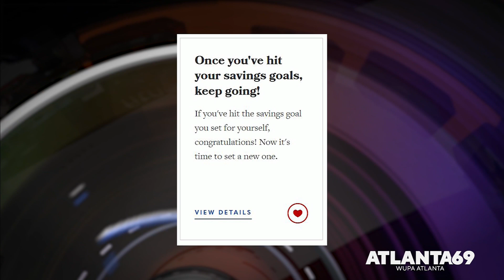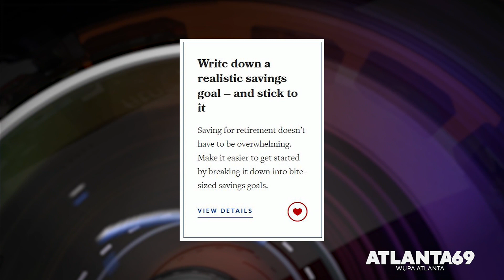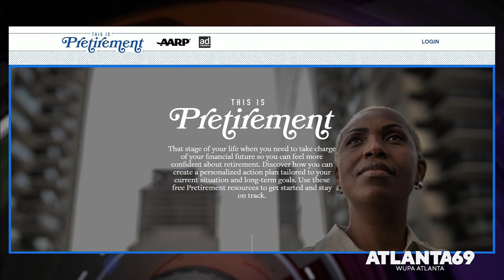Focus Atlanta - Retirement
AARP seeks to provide tips on how to prepare adequately for the first stages of retirement.